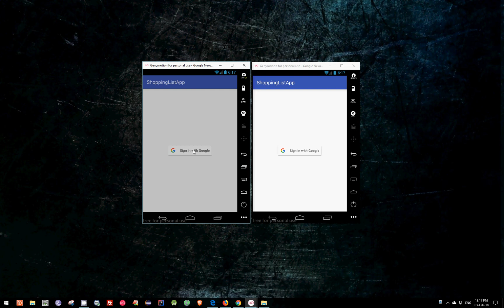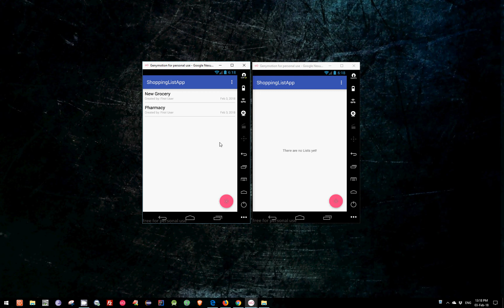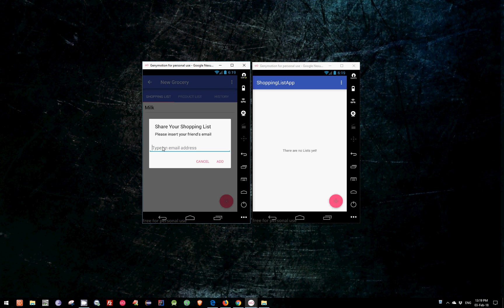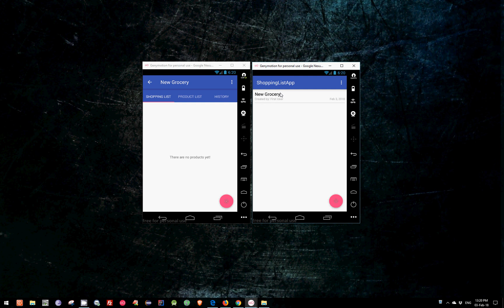How to build a Shopping List App using Cloud Firestore and Android - 2 - Introduction Part. 2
Introduction of what you'll learn in this tutorial part 2.

Wanna support me?